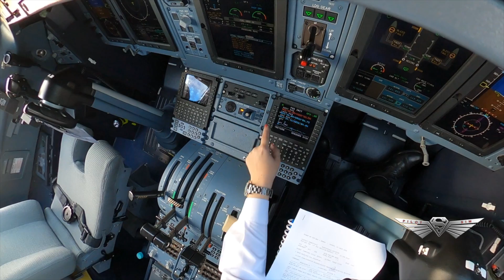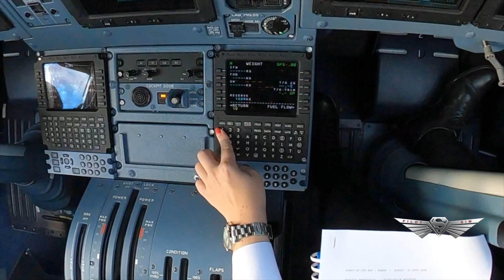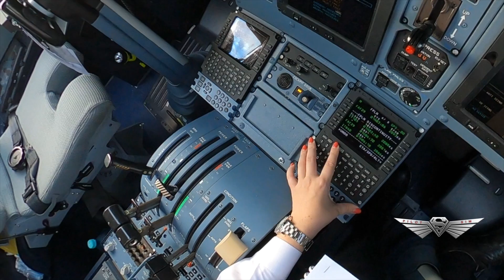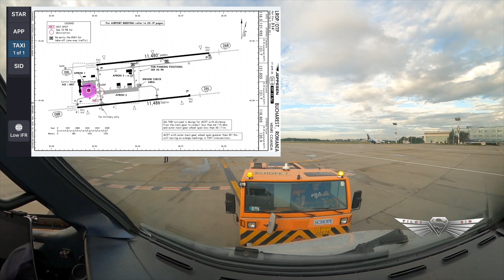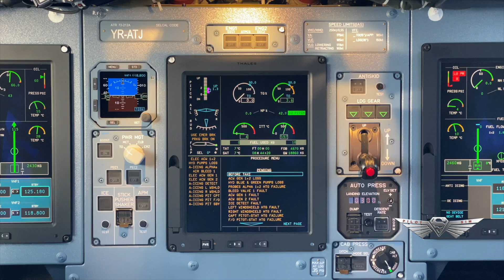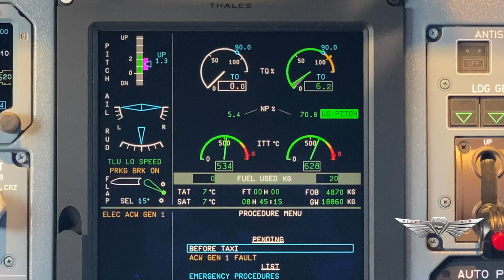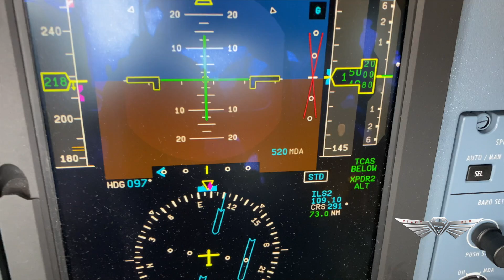Ultimate Cockpit View | Full Flight [6K Super View]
Hello frequentflyers and welcome to my Full flight + Return sector video
Go Pro Max 360, 6 K, reframed

Take-Off from Henri Coandă International Airport,
Runway 08 R
Bucharest Henri Coandă International Airport (Romanian: Aeroportul Internațional Henri Coandă București) (IATA: OTP, ICAO: LROP) is Romania's busiest international airport, located in Otopeni, 16.5 km (10.3 mi) north of Bucharest's city centre. It is currently one of two airports serving the capital of Romania. The other is Aurel Vlaicu Airport, which no longer serves scheduled passenger traffic.

Landing at Timișoara Traian Vuia International Airport (IATA: TSR, ICAO: LRTR), is an international airport serving Timișoara, Romania. Located in the historical region of Banat, the airport is named in honour of Traian Vuia, a Romanian flight pioneer and a Timiș County native.

And return flight!

Fasten Your Seatbelt,
We are cleared for Takeoff 🛫

Produced I Edited By Simona Paun